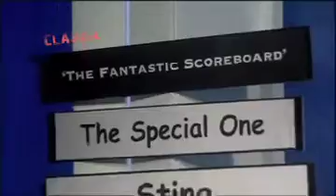I'm on Setanta Sports - Ebay